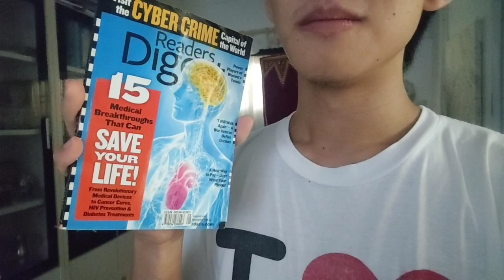nice story, tell it to reader's digest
story time